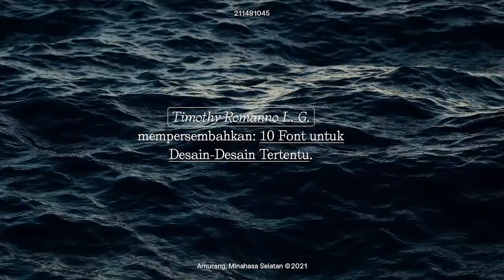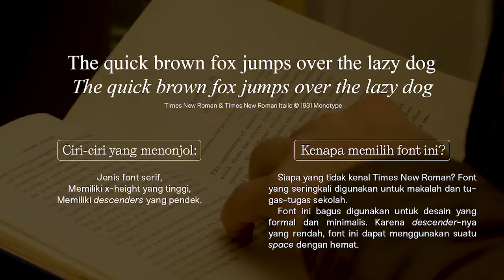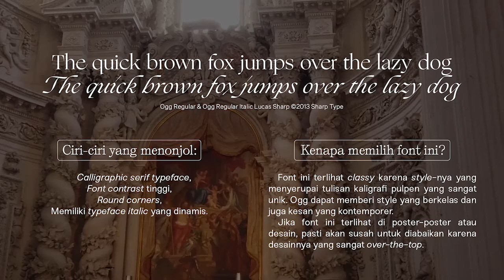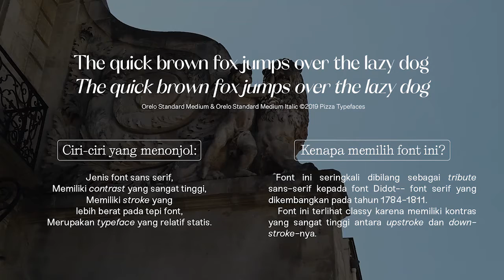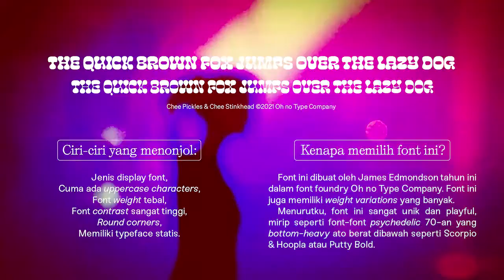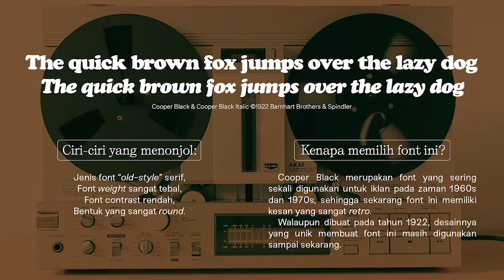10 Contoh Font untuk designer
Oleh Timothy Romano